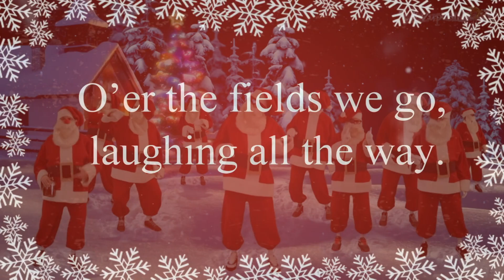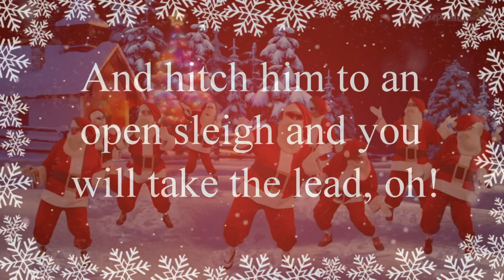Original Content: Eric Swalwell's, "Very Farty Christmas Carol"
Eric Swalwell & Adam Schiff combine their talents for, " A Very Farty Christmas" Jingle Bells never dealt such a lasting impression:  Brought to you by, "Gas Less" for every stinkin' impeachment attempt. Watch for a special cameo appearances by Nancy Pelosi, Cory (I am Spartacus) Booker, Joe Biden,  A.O.C., Maxine Waters, Bernie Sanders, Ilhan Omar, and even Vladimir Putin stops in to sing along with Eric Swalwell Adam Schiff.